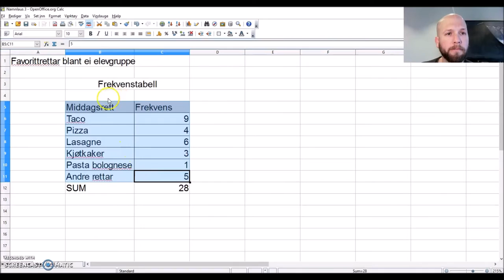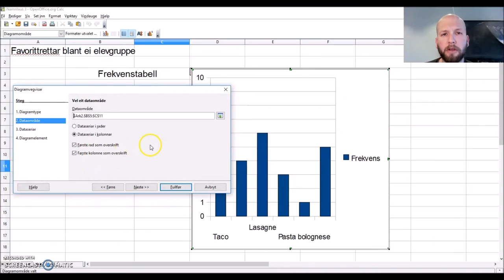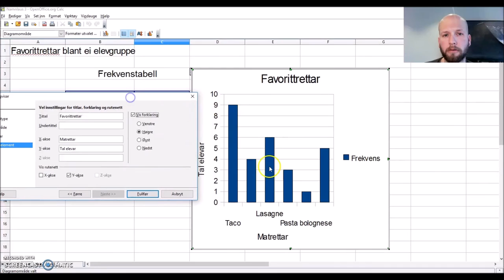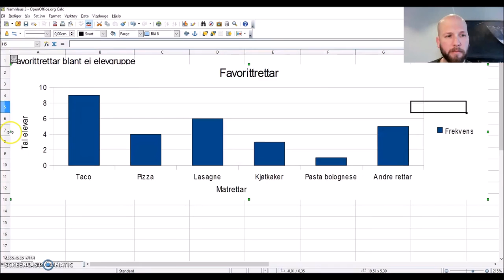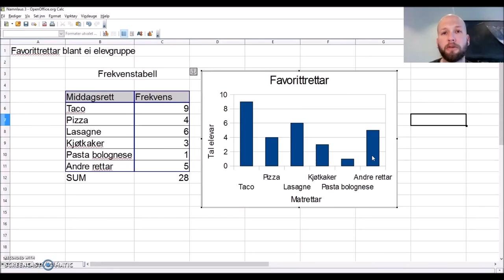Søylediagram i rekneark (OO Calc)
Kort skildring av korleis lage eit enkelt søylediagram i rekneark.